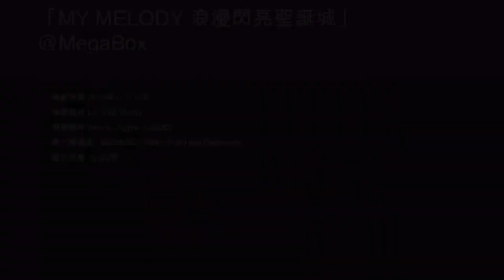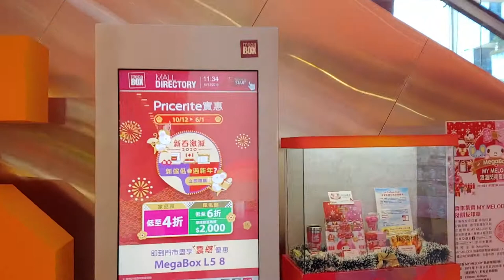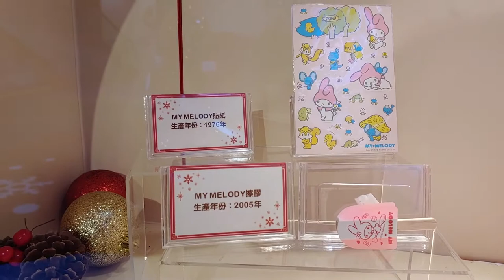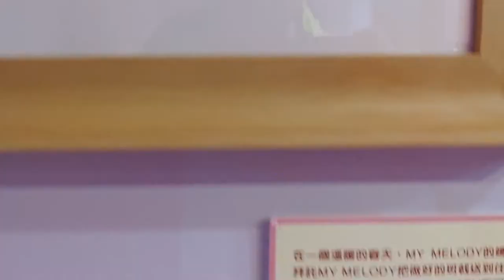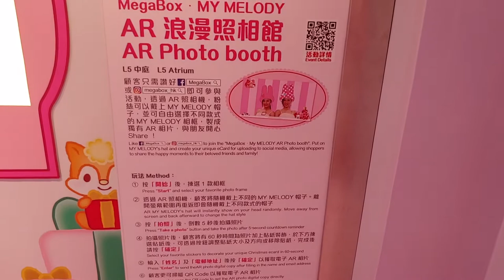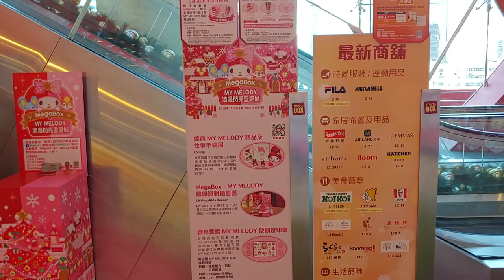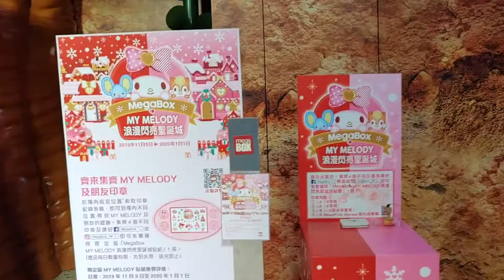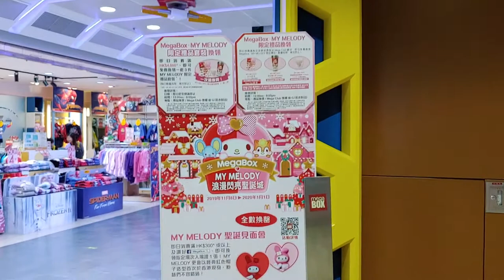「MY MELODY 浪漫閃亮聖誕城」@MegaBox - 2019年12月10日